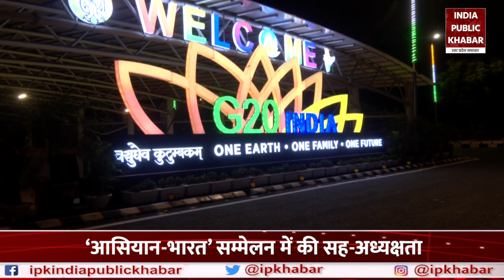भारतीय प्रवासियों ने गर्मजोशी से किया PM Modi का Indonesia में स्वागत।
जहां एक ओर भारत में “वसुधैव कुटुंबकम” की थीम के साथ G20 की शिखर सम्मेलन होने जा रहा है.. जिसमें 20 देशों के तमाम उच्च पदों के नेता और मंत्रीगण शामिल हो रहे हैं...तो वहीं इस बड़े सम्मेलन से पहले देश के प्रधानमंत्री नरेंद्र मोदी...आसियान-भारत शिखर सम्मेलन की सह-अध्यक्षता करने इंडोनेशिया की राजधानी जकार्ता पहुंचे। जकार्ता इंटरनेशनल एयरपोर्ट पर भारत के प्रधानमंत्री का गर्मजोशी से स्वागत किया गया।

Where on the one hand G20 summit is going to be held in India with the theme of "Vasudhaiva Kutumbakam".. In which representatives of 20 countries, high level leaders and ministers are participating... So before this big conference the Prime Minister of the country Narendra Modi...Indonesia's capital Jakarta to co-chair the Asian-India Summit. The Prime Minister of India was received at the Jakarta International Airport.